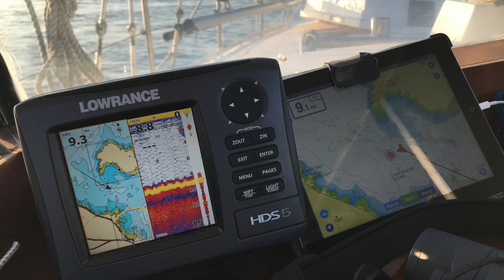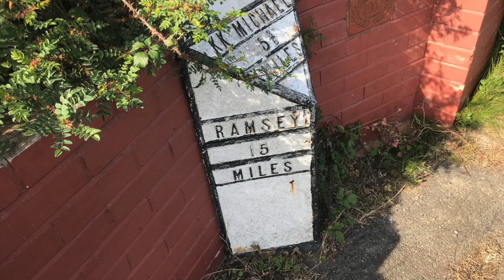Mein sechzigster Sommer Teil 34 Belfast - Isle of Man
Sailing Doerdriewer round Britain